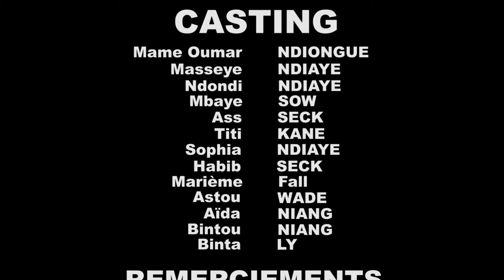THIONO TABASKI ÉPISODE 10_ "TABASKI DOU AM" (suite et fin)